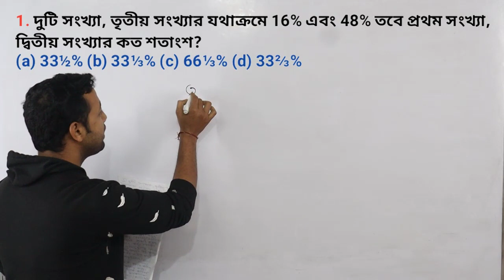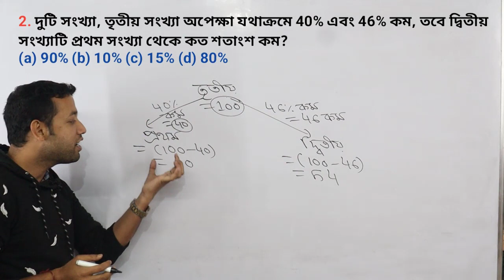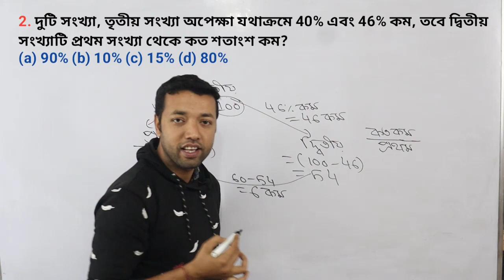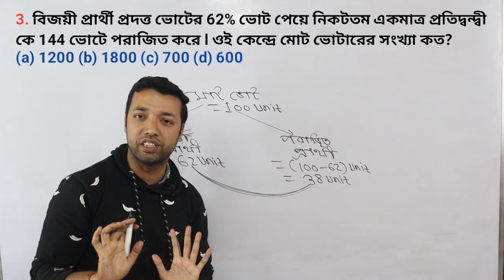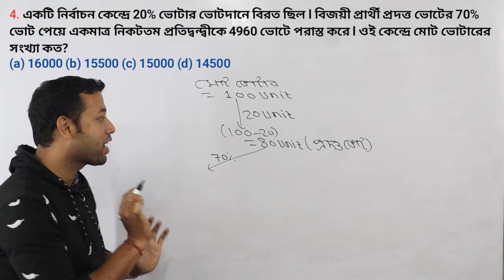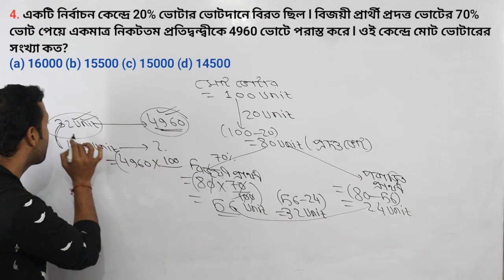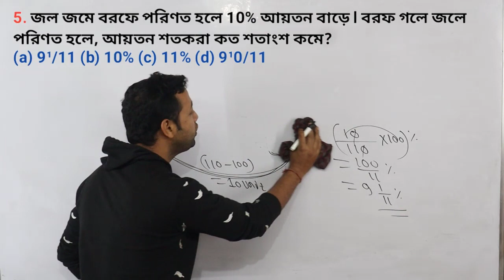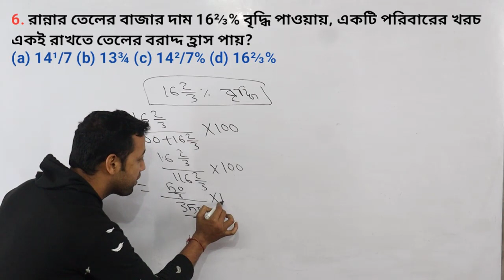WBP MAIN SPECIAL CLASS 2022 | শতকরা PART-2 | দ্রুত উত্তর | শুধু ইম্পর্টেন্ট টাইম গুলো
wbp police এর main পরীক্ষার জন্য স্পেশালি ক্লাস দেওয়া হচ্ছে প্রত্যেকটি ভিডিও পশ্চিমবঙ্গ পুলিশের পরীক্ষার জন্য খুবই গুরুত্বপূর্ণ হতে চলেছে তোমরা যারা যারা পশ্চিমবঙ্গ পুলিশের পরীক্ষা দেবে অথবা অন্য কোন পরীক্ষা দেবে সবাই এই ভিডিও টি দেখতে পারো এবং গুরুত্বপূর্ণ ইনফরমেশন কালেক্ট করে নাও দ্রুত অংক করার জন্য
Wbp mains math, wbp mains math practice set, wbp mains exam preparation, west bengal police math practise set, wbp exam, wbp mains, wbp exam 2020, wbp mains exam 2020, wbp exam 2019